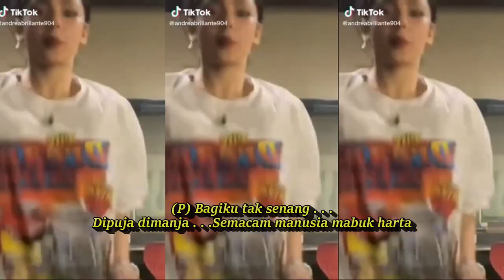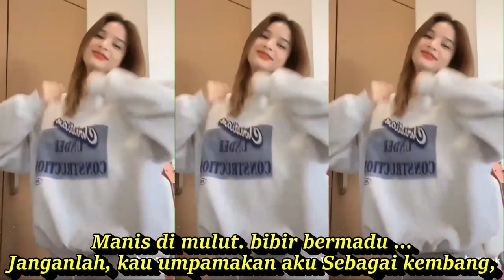SANJUNGAN JIWA DANGDUT FULL GOYANG KOMPILASI SHORT YOUTUBE & TIKTOK HOT DANCE CANTI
SANJUNGAN JIWA KOPLO DANGDUT FULL GOYANG KOMPILASI SHORT YOUTUBE & TIKTOK HOT DANCE CANTIK REFRESH
Lyrics: Sanjungan Jiwa
Yus Yunus & Mega Wahyudi

Oh adik
engkau sanjungan jiwa
Yang kupuja-puja ..
setiap masa

Bagiku tak senang,
Dipuja dimanja ..
Semacam manusia ..
mabuk harta ..

Sungguh,
hatiku t'lah terpesona
Melihat wajah cantik jelita

Aku hanya seorang, ..
Gadis sederhana ..
Yang tak pernah, mewah
Dan bergaya ..

Ma'afkanlah juwitaku
Mungkin salah duga'anku
Kukira kau gadis khayangan
Tak tahu nan dara pingitan
Kata-katamu
merayu-rayu Di kalbu ..
Manis di mulut. bibir bermadu ...
Janganlah, kau umpamakan Sebagai kembang,
Segar dipakai layu dibuang
O.HOo ~ O.HOo ~ Oo ~
Oh adik,..kau sanjungan jiwa ..
O.HOo ~ O.HOo ~ Oo ~
Kakanda ..
kau puja'an hati ..
Ma'afkanlah juwitaku
Mungkin salah duga'anku
Kata-katamu
merayu-rayu Di kalbu
Manis di mulut,
bibir bermadu ...
Janganlah,kau umpamakan,
Sebagai kembang,
O.HOo ~ O.HOo ~ Oo ~
Oh adik,..
kau sanjungan jiwa ..
O.HOo ~ O.HOo ~ Oo ~
Kakanda ..
kau puja'an hati ..

Dangdut koplo
Kopo dangdut
Tepung kanji
Los dol
Banyu moto
Apakah itu cinta
Gaun merah
Berbeza kasta
Ku puja puja
Koplo time
Koplo Jawa
Koplo Banyuwangi
Koplo again
Koplo Adella
Koplo bunga
Koplo campursari
Koplo campursari mp3
Koplo chord
Koplo cinta
Koplo full album MP3
Koplo full
Koplo ful
Koplo gendang
Koplo gerry
Koplo gelandangan
Koplo hadirmu bagai mimpi
Koplo hits
Koplo palapa
Koplo India
dangdut karaoke
dangdut remix
dangdut lawas
dangdut Amelia
Dangdut academy
dangdut Asia
Dangdut akustik
dangdut album
dangdut Batak
dangdut Bugis
dangdut Melayu
dangdut bimbang
dangdut cek
Chord dangdut
Dangdut disco
Dangdut disko